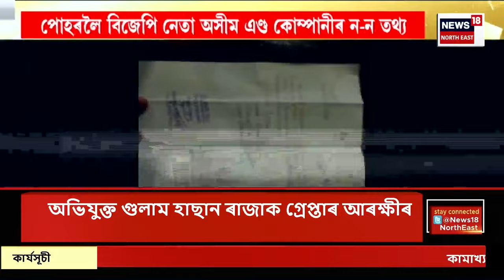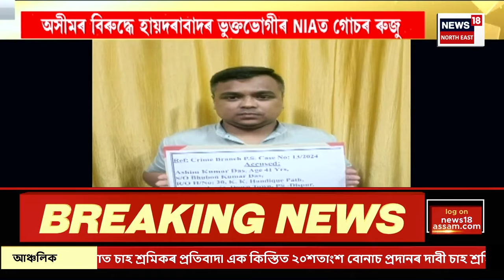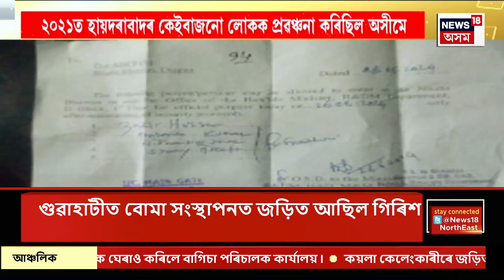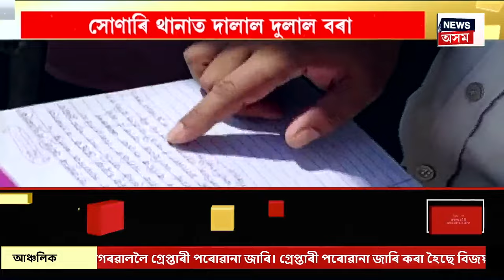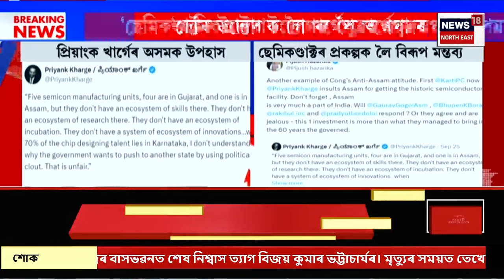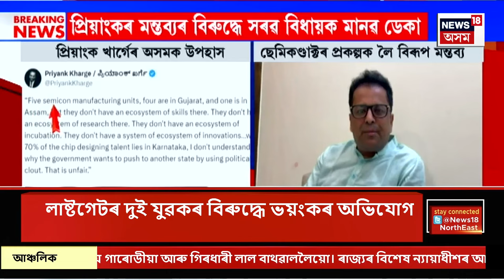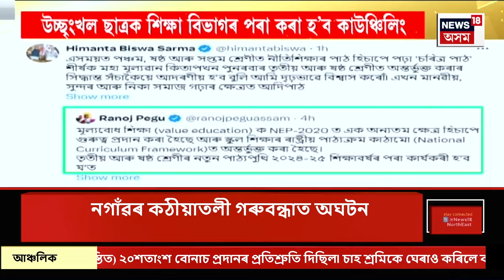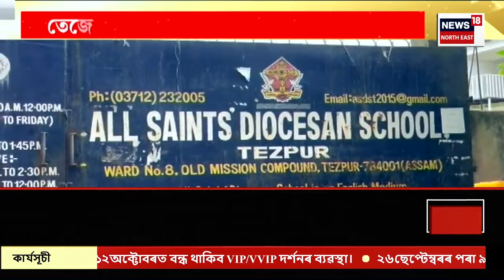Assamese News | কৈলাশ লোহিয়া, দীপক আগৰৱালালৈ গ্ৰেপ্তাৰী পৰোৱানা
মহেন্দ্ৰ আগৰৱাল, ৰাম অৱতাৰ আগৰৱাললৈ গ্ৰেপ্তাৰী পৰোৱানা
পৰোৱানা বিজয় গাৰোডীয়া, আৰু গিৰধাৰী লাল বাথৱাললৈ
বিশেষ ন্যায়াধীশৰ আদালতে জাৰি কৰিছে এই নিৰ্দেশ
0:00 Intro